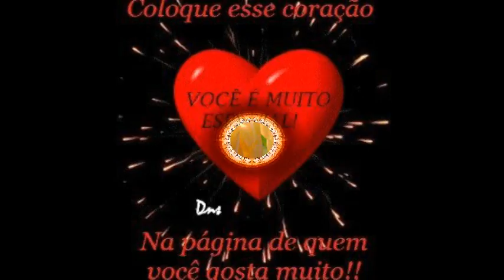Carmen Silva - tempero bom,,,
Carmen Silva em ; tempero bom,,vídeo com imagens várias,,,